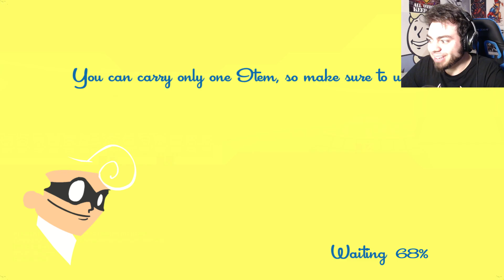NOS PICAMOS DEMASIADO FUERTE - Speed Runners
SpeedRunners o como joder a tus amigos  con trampas y circuitos imposibles con los personajes mas random